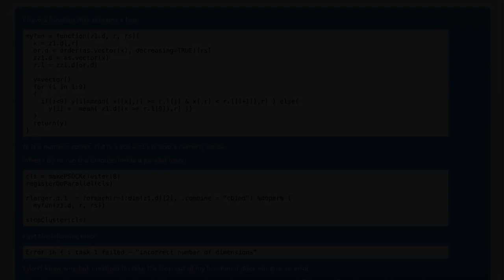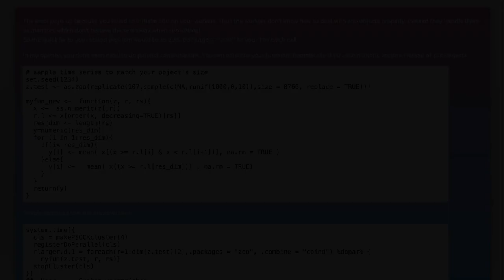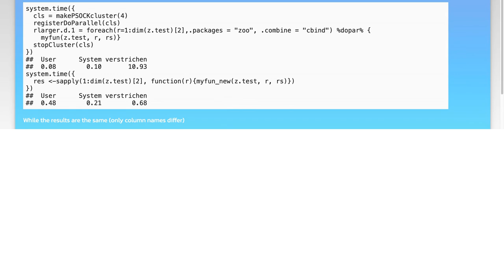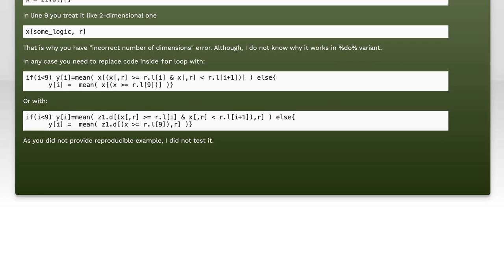Using Nested Loops with foreach and doParallel in R: A Complete Guide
In this video, we delve into the powerful combination of nested loops with the `foreach` package and parallel processing in R. Whether you're looking to optimize your data analysis or enhance computational efficiency, understanding how to effectively implement these techniques is crucial. Join us as we explore practical examples and best practices to help you harness the full potential of R for your data-driven projects.

Today's Topic: Using Nested Loops with foreach and doParallel in R: A Complete Guide

Related to